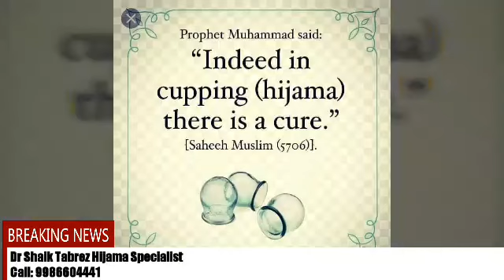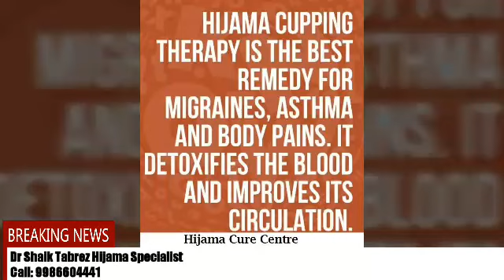Hijama Benefits, Back pain, Migraines, Diabetes, Haifall, Hair loss, Baldness, Thyroid, acne, gout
Since cupping therapy affects the area directly beneath the cup as well as its surrounding tissues, it can efficiently treat entire organs. This is relevant particularly where the other two systemic points, al-akhdain, are concerned. As we mentioned before, the lungs and the heart are normally within reach of the therapy’s benefits, resulting in improvements of the circulatory system. When influenced by Hijama, the lungs become better at drawing in and distributing oxygen throughout the body. Why is this important? Because oxygen is needed for cellular respiration, a chemical reaction that causes cells to release energy. Energy is responsible for a number of bodily functions, such as muscle contractions, tissue repair, calming of the nerves and cleansing of waste via a process known as oxidation.

Chemical waste, for example the substances left over from cell metabolism, is supposed to be removed from the body as quickly and as thoroughly as it is produced. During oxidation, oxygen carries cellular waste to the surface of the skin, where it is disposed of before it can accumulate and poison the cells. Once it has left the body via pores in the skin, this waste is generally known as perspiration or sweat. The nervous system is also strongly influenced by the supply of oxygen. Brain cells especially are very sensitive to oxygen deprivation and neurons (nerve cells) consume a lot of oxygen when activated. Therefore, al-akhdain have a significant effect on the nervous system which, in turn, can influence everything in the human body due to its extensive reach.

The reason that we treat these selected points should be obvious by now but further research could prove that they have even greater clinical implications in the future.

We hope that this information has benefited you, our dear readers, and we would love to hear from you. Comments, questions and weekly topic suggestions are always welcomed and greatly appreciated.